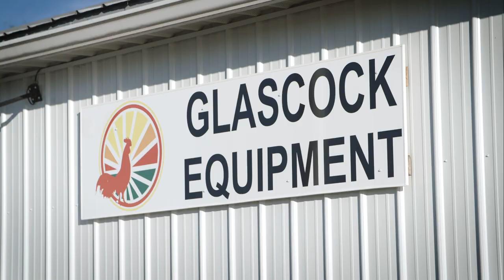MacDon 70From70 Story 49/70: Loren Glascock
Loren Glascock reflects on how positive it's been adding MacDon to this business's product offerings.

70 years of harvesting performance isn't a one-person job. Our history is made up of 70 years of People, Passion, and Products which have made MacDon what it is today. Our 70From70 stories highlight just a small portion of this amazing journey.

What is your MacDon story? Share it on your favorite social channel and hashtag 70from70 to show your part in MacDon's rich storied history!